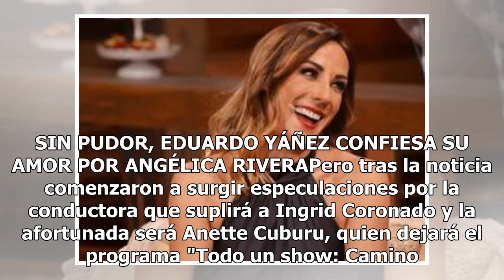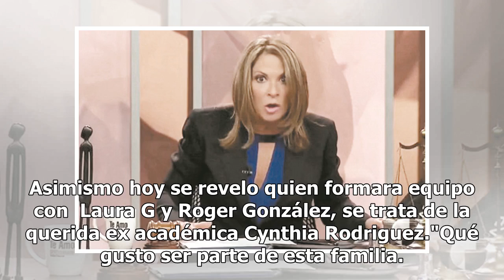Esta guapa conductora sustituirá a Ingrid Coronado en "Venga La Alegría"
Hace unos días la conductora de "Venga la Alegría", Ingrid Coronado impactó con la noticia de que abandonaría el programa de TV Azteca. De acuerdo a El Dictamen, la noticia fue revelada por Pati Chapoy y de inmediato se pensó que sería porque la famosa migraría a Televisa, lo cual ya fue desmentido.